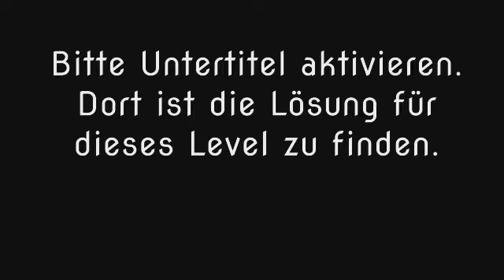Wort Guru - Level 978 (UPDATE: Februar 2019) - Lösung (Immer aktuell!)